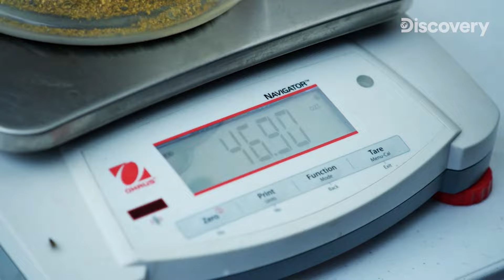폭우 끝에 찾아온 역대급 '대왕 금 너겟'🧈 한 개만 찾아도 OOO만원?! [골드러쉬 : 광산 되살리기] EP.7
금광의 전설인 아버지가 돌아가신 후
새로운 부지에서 새로운 시작을 하려는 데이브
과연 그는 죽어가는 광산을 되살릴 수 있을까?
[골드러쉬 : 광산 되살리기]